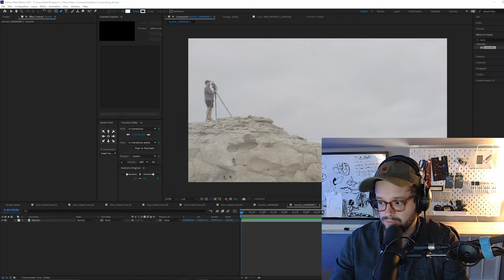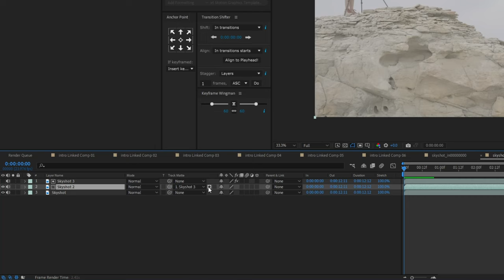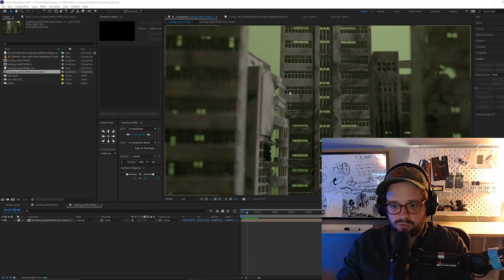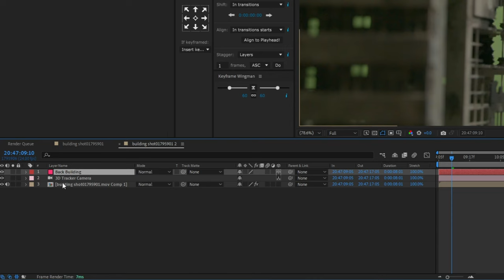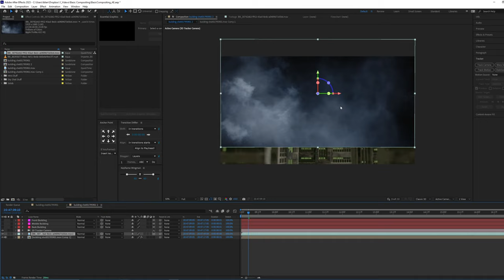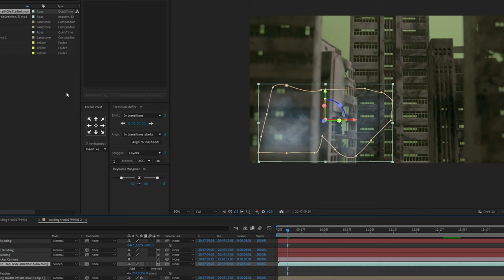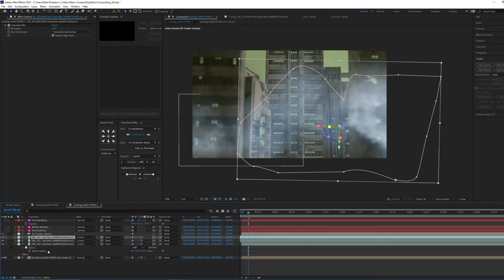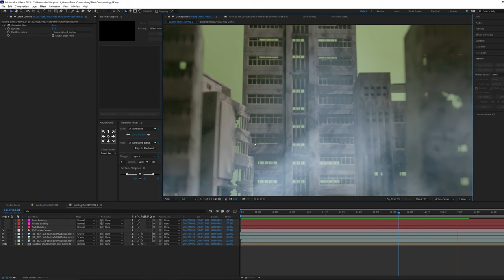Getting Started with Compositing and FREE Clips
In this video, Todd shows you a few tips and tricks for getting started in compositing using After Effects. Videvo has lots of free clips that you can use to achieve the looks in the video using what you've learned.

Videvo.net offers completely free stock video footage, motion graphics, templates, and audio for use in your personal and professional projects. We also offer Premium stock plans with an extended library of stock materials. Visit Videvo.net today!

Check out our blog for more tutorials like this and other useful content

Visit us on Facebook: Facebook.com/Videvo